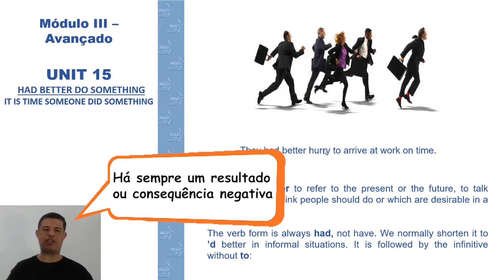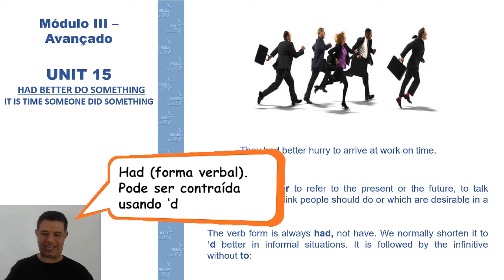Dicas de Inglês: Had Better Do Something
Estes vídeos de conteúdo fazem parte do nosso curso de Inglês Instrumental. Agora, se você realmente precisa passar na Prova de PROFICIÊNCIA e aprender a ler ARTIGOS em inglês, clique no link abaixo e se beneficie da nossa promoção desse mês  com 78% off  mais 3 bônus para acelerar seu aprendizado.